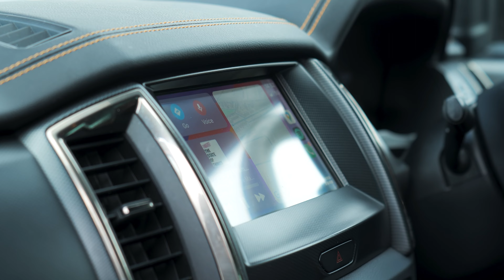Ford Ranger 3.2 TDCi Wildtrak Pickup